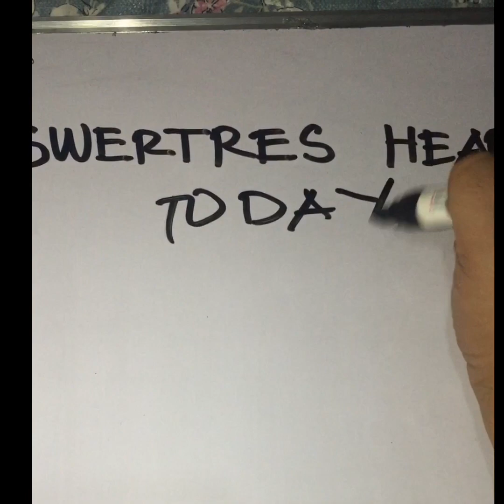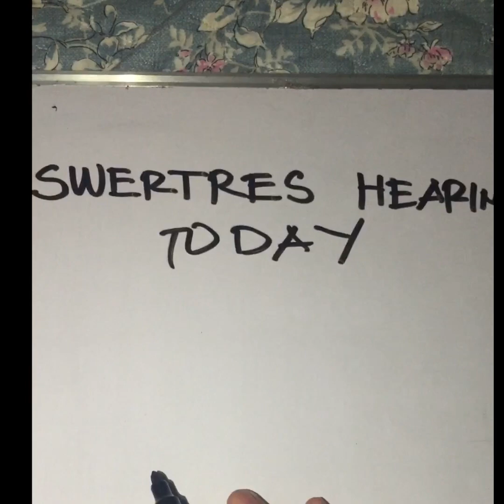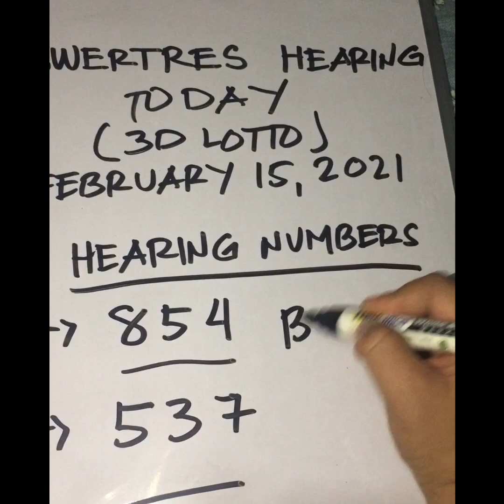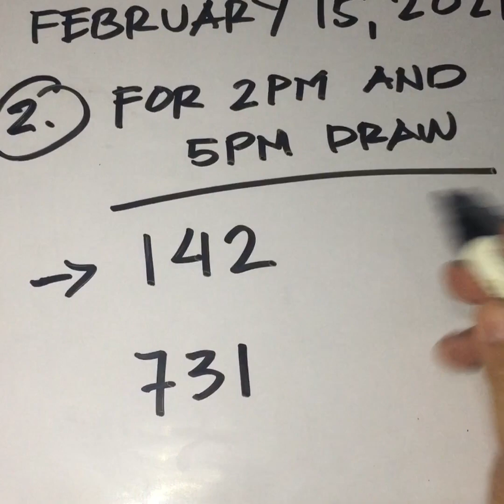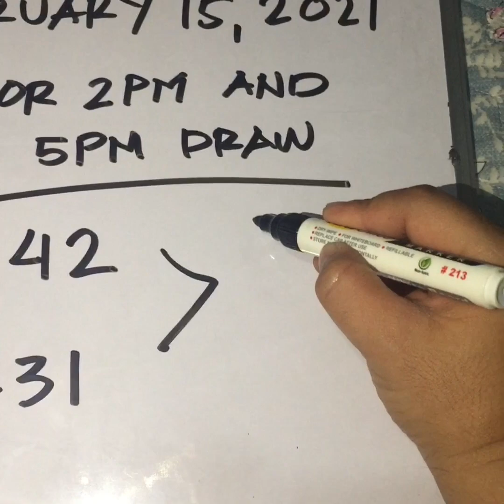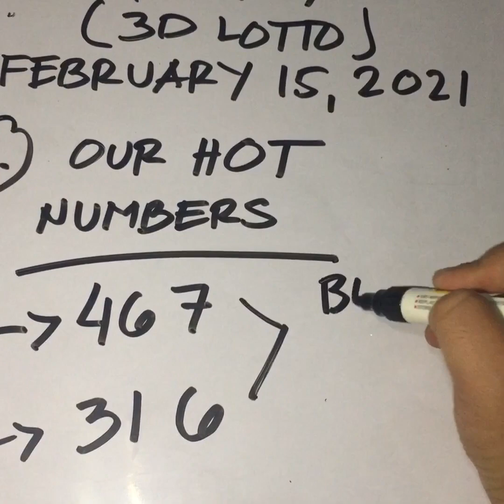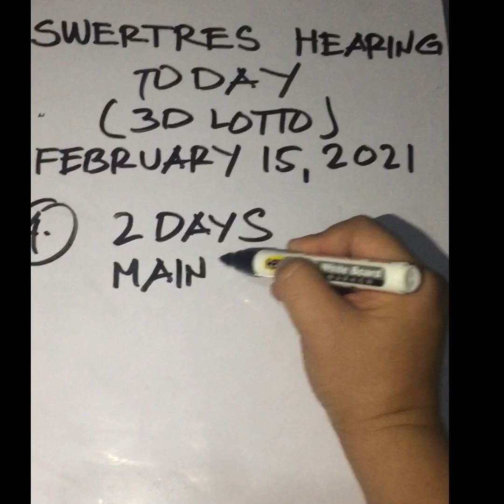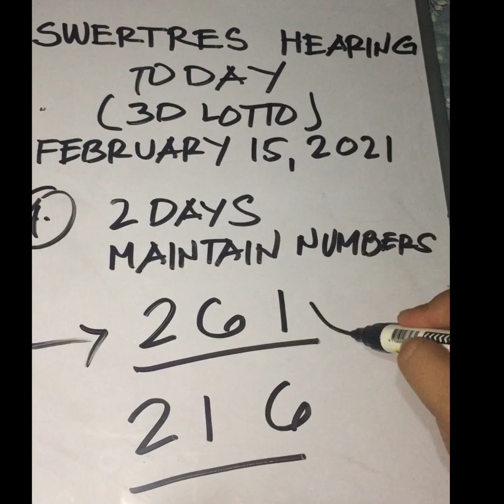Swertres Hearing Today February 15, 2021 all draw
SWERTRES LOTTO HEARING TODAY. Swertres (3D Lotto) Hearing/ Guide Today February 15, 2021. Check out our Swertres Hearing Guides and probables base on analysis and computation. Good luck! swertreshearing​​​​​​​​​​​​ swertreshearingtoday​​​​​​​​​​​​ 3dlotto​​​​​​​​​​​​ swertreshearingguide​​​​​​​​​​​ swertreslotto​​​​​​